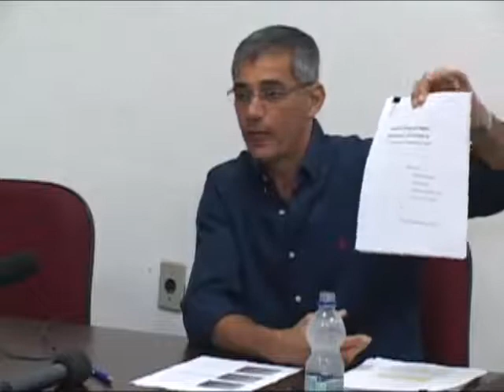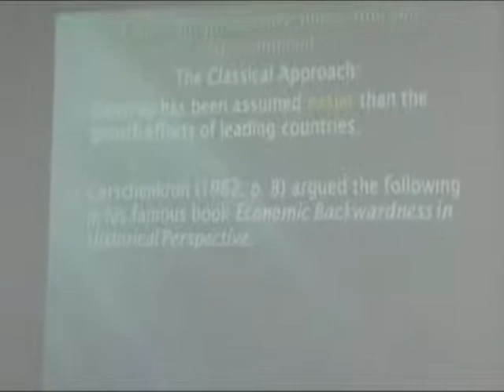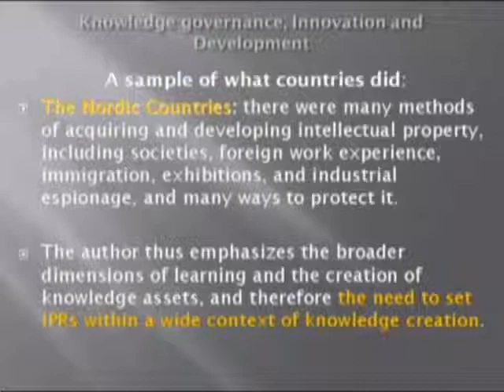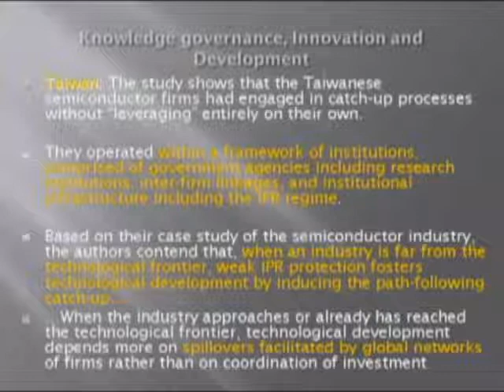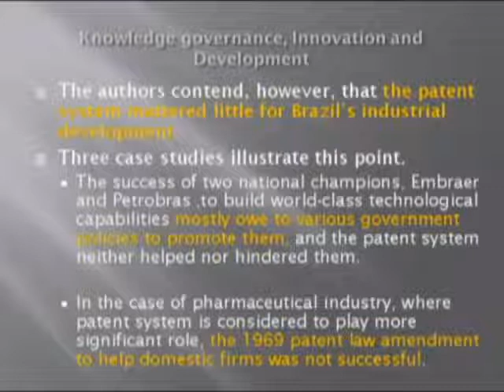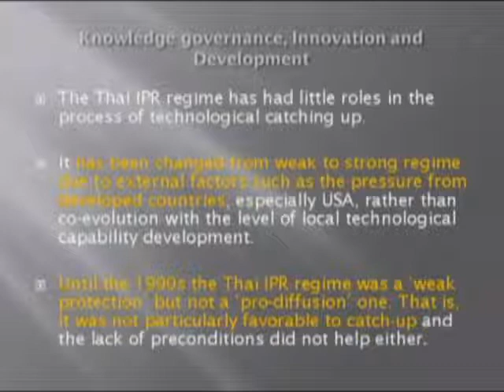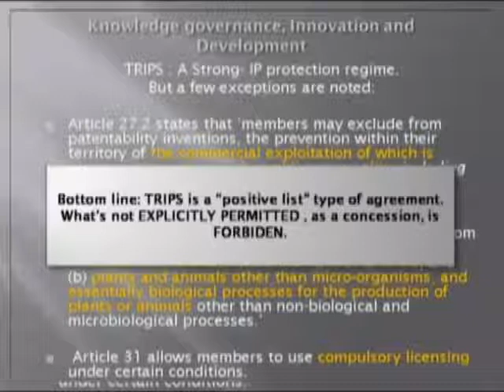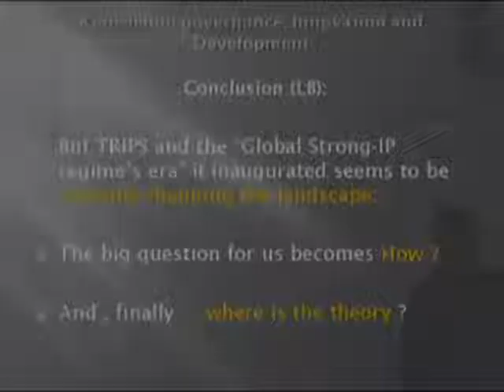Knowledge Governance Innovation and Development parte 1 SD